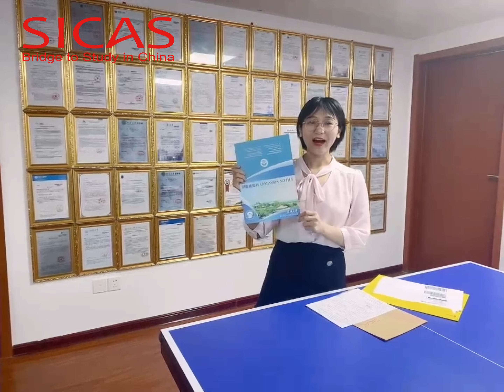Admission letter from Wuhan University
Your admission letter is picking you up